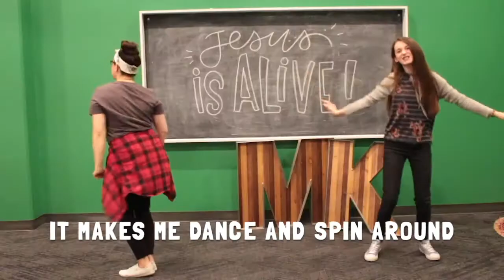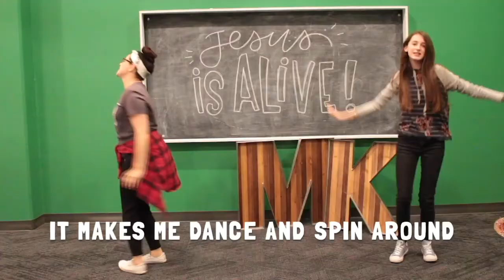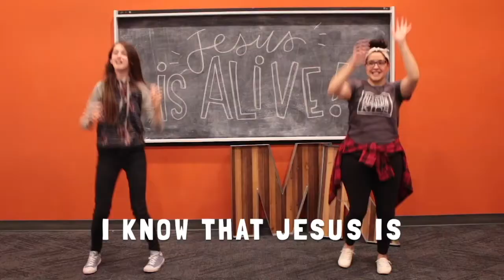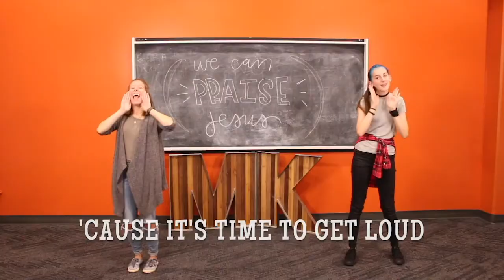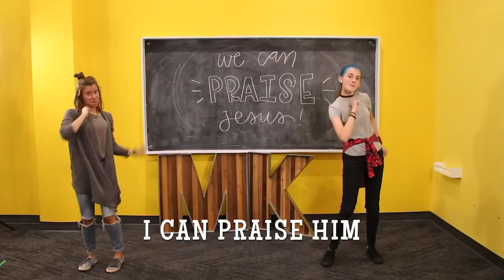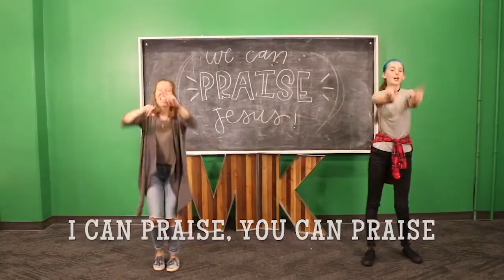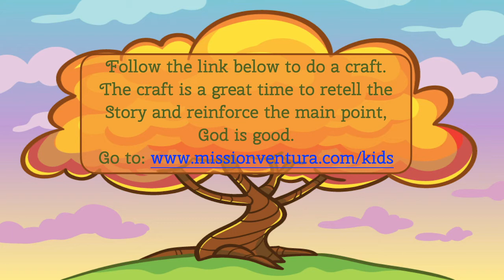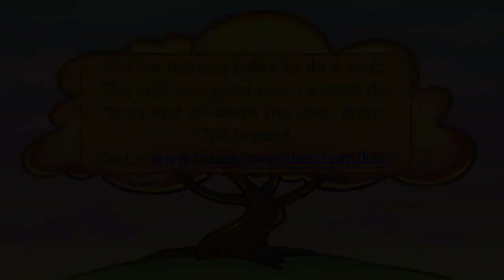Nov. 15th || MK || EC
Church at Home